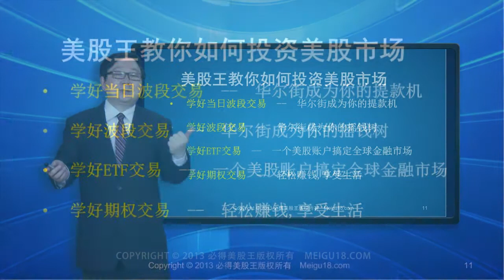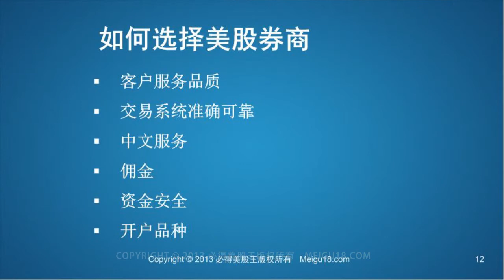美股王系列教学：投资美股，享受生活03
美股王系列教学《把握未来投资新趋势，投资美股，享受生活！》 美股王 betrader.com(繁体版)，meigu18.com (简体版)为全球华人提供一站式美股投资服务。